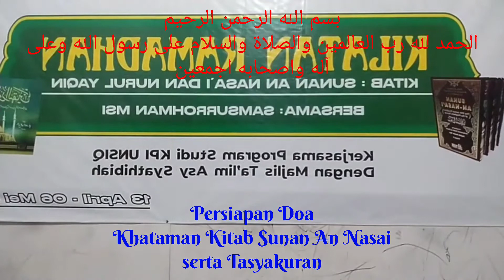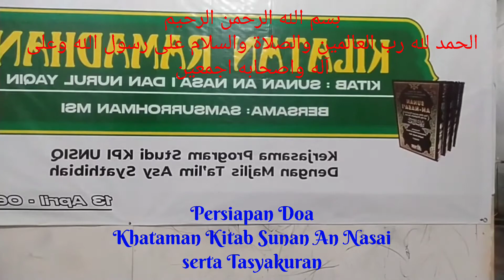Khataman. Doa dan syukuran Kitab Sunan An Nasai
Prosesi Khataman Kilatan Kitab Sunan An Nasai yang terlaksana atas kerjasama KPI UNSIQ Wonosobo dengan Majlis Ta'lim Asy Syathibiab Al Muntaha, Sarimulyo Kalibeber Mojotengah Wonosobo
Pada Rabu 05 Mei 2021 / 23 Ramadlan 1442 H
Semoga Manfaat dan berkah Selalu, Bijahi Sayyidil Mursalin Muhammad bin Abdillah Shallallahu 'Alaihi wa sallam wa 'ala Alihi wa Ashhaabihi wa man Tabi'ahum Ila yaumiddin Ajma'in, amin.
Terima kasih sebesar-besarnya kepada seluruh pihak yang telah membantu terselenggaranya acara kilatan Kitab Sunan An Nasai. semoga ALlah memberikan balasan yang setimpal.